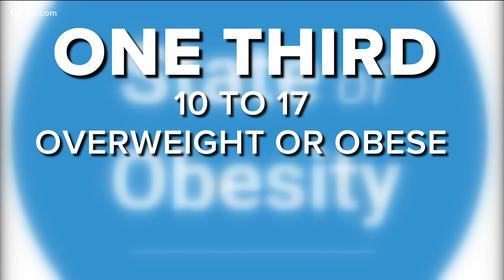Recess bill goes to Governor Kemp's desk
It would require all elementary school students to be required to have 30 minutes of recess everyday.